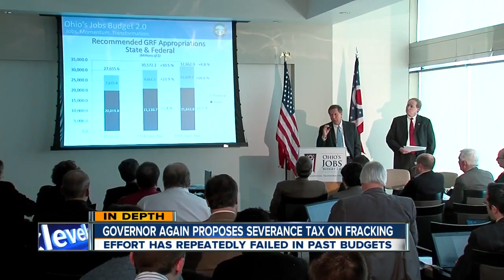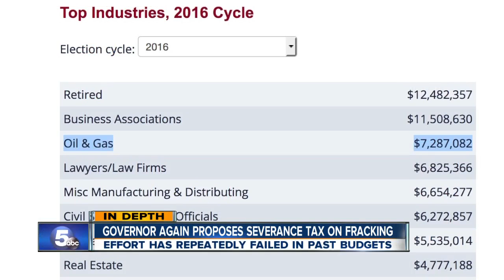Gov. Kasich to try again for tax on fracking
Gov. Kasich looks to raise severance tax on oil and gas industry